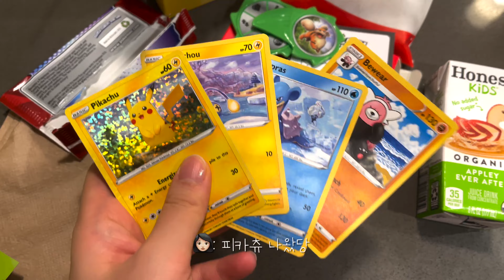(ENG SUB) [California 🇺🇸VLOG] Homecook vlog, weekend vlog, mcdonald's happy meal 미국 브이로그, 주말 브이로그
햇살이 가득한 서던 캘리포니아에서 사랑하는 여보랑 애기랑 멍뭉이 두마리랑 소소하게 집밥먹으며 사는 일상.

Living a lovely life with the love of my life in sunny California.